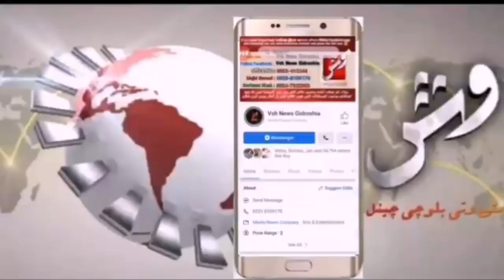آج سے "تادم مرگ" بھوک ہڑتال شروع, تفصیلات کیلئے رپورٹ دیکھیں